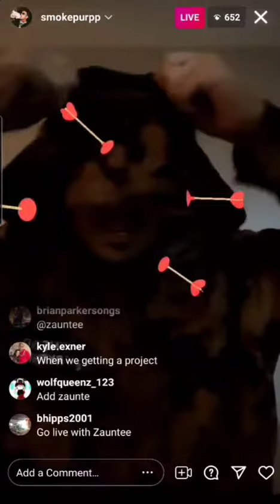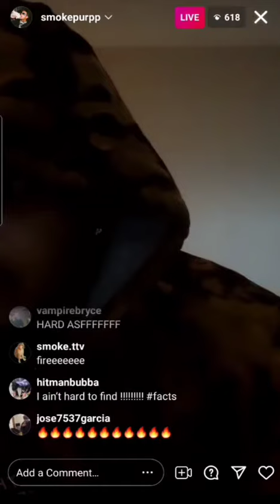Smokepurpp - Gucci Fur Coat/Menace (Snippet)